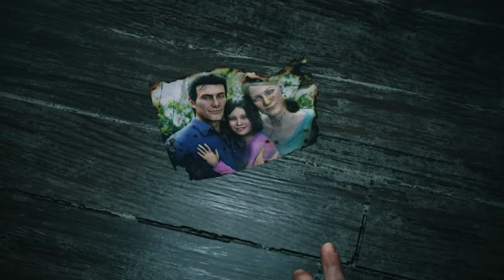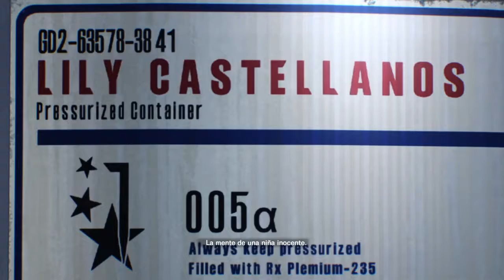The Evil Within 2 | Capitulo 1 | Gameplay En Español